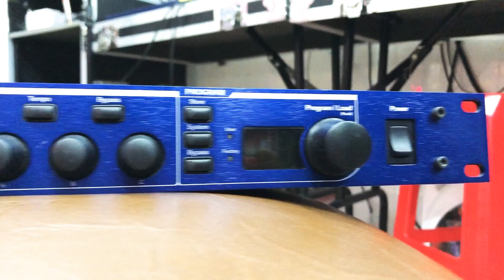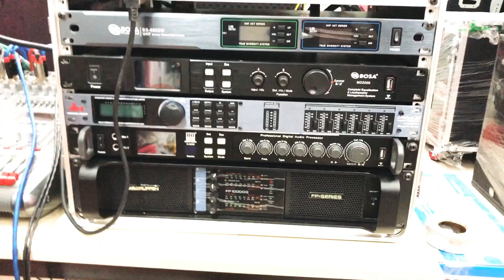Alo alo một em Lexicon MX400 made in USA 🗽 🇺🇸 🦅 vừa về ae Chốt Nhanh 0938641445 Minh Anh Audio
Effect rời Lexicon Mx400 đỉnh cao cho dàn âm thanh sân khấu chuyên nghiệp
Xem và Demo Sản Phẩm miễn phí tại Trung Tâm ÂM THANH - ÁNH SÁNG MINH ANH AUDIO, Quận 6 TP.HCM
Chuyên Cung Cấp Thiết Bị, Setup Lắp đặt hệ thống ÂM THANH - ÁNH SÁNG - SÂN KHẤU - KARAOKE